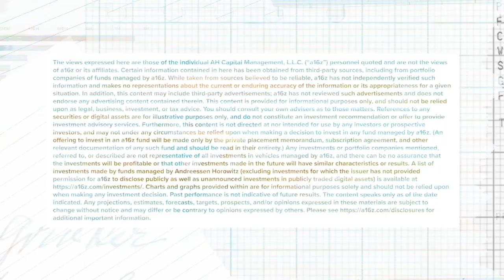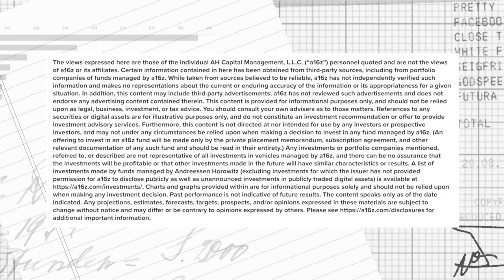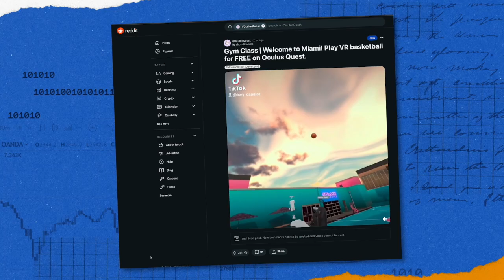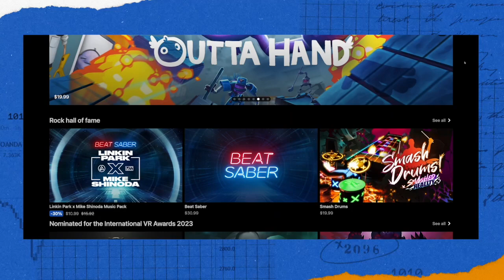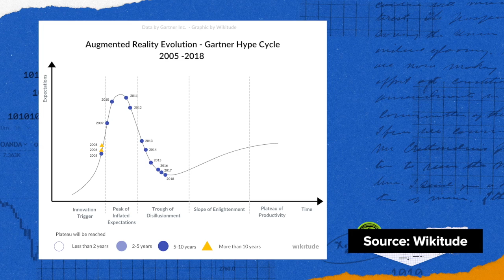Dunking in VR: Inside the Future of Sports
This month, Meta unveiled its Quest 3 mixed-reality headset, sparking curiosity about the societal and technological impacts these immersive experiences will bring.

To explore the potential of this concept, we dove headfirst into the world of VR with the support of Gym Class, the top-rated Quest app. Teaming up with Paul Katsen, one of the cofounders, we learned to slam-dunk, master dribbling, and fully immerse ourselves in virtual basketball.

Topics Covered:
00:00 - The current state of VR
03:29 - How do you build the #1 VR app?
05:52 - How will VR become an everyday activity?
07:40 - The social and the technical arc of VR
11:37 - Untapped opportunities in VR
13:16 - Integrating AI into VR
17:33 - Bloopers